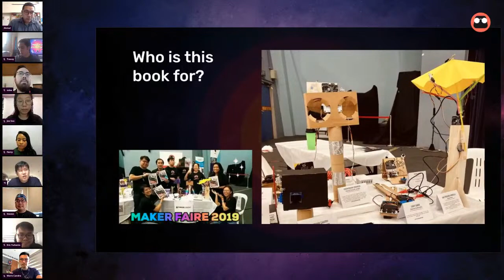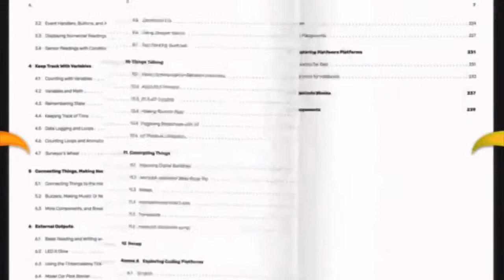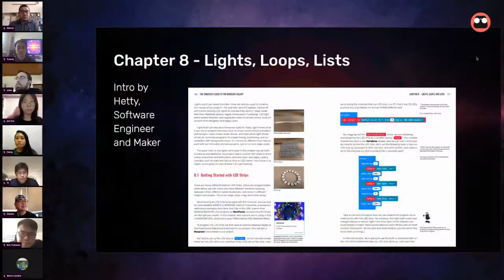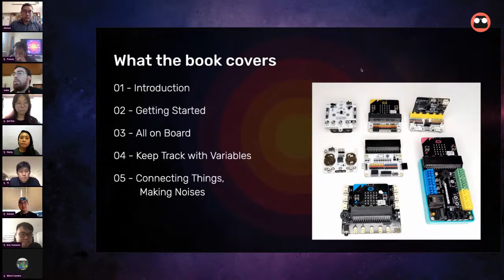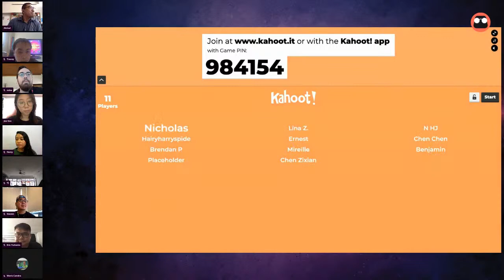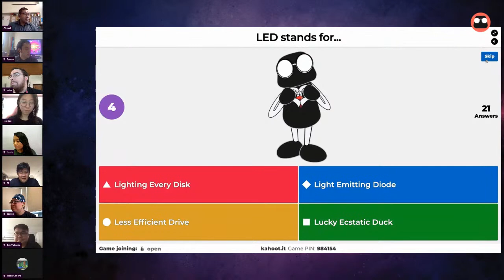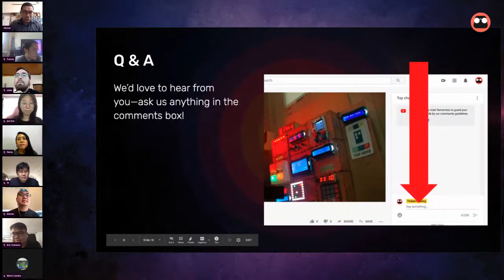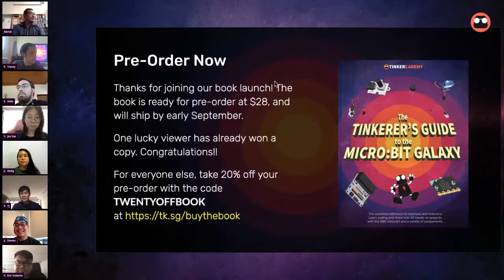The Tinkerer's Guide to the Micro:bit Galaxy Book Launch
Join us as we launch our brand new micro:bit book.